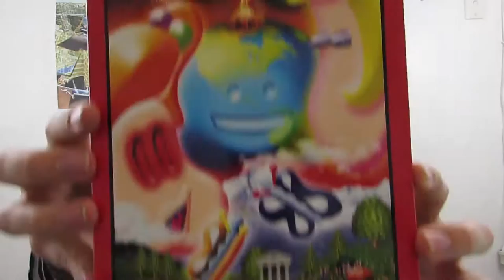UNBOXING SOFT VINYL TOYS - UNLEASH THE SOFUBI [EARTHLY]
Just starting my collection of sofubi. Really need to pace myself so I don't spend all my pennies at once. Say hello to earthly!

This one from the brilliant people at LEEEEEE TOY

My Junk